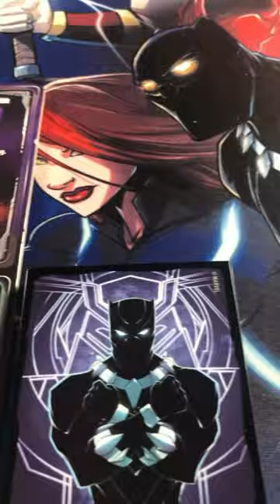Unboxing Marvel Dice Throne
Quick look at all the characters for Marvel Dice Throne from @RoxleyGames ! 🤩⭐️⚡️So excited to play!! Can you believe this amazing art by @manny.trembley ??? 😍

💛➡️ Which character is your favorite??